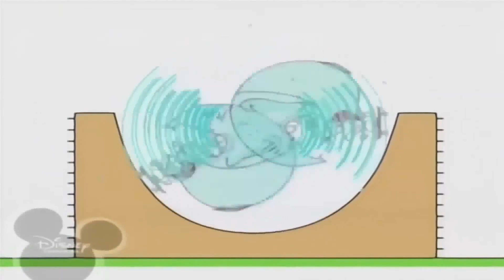January 14, 2021